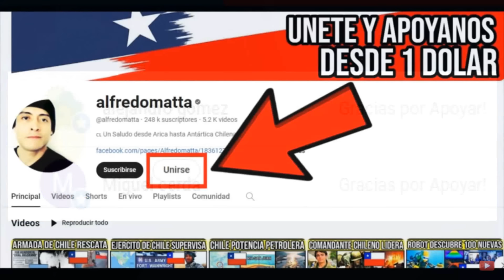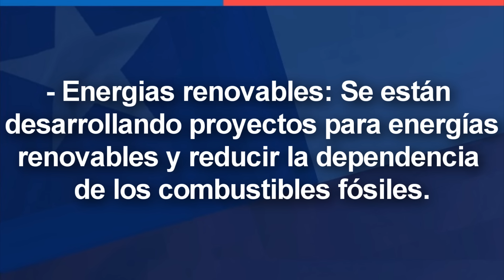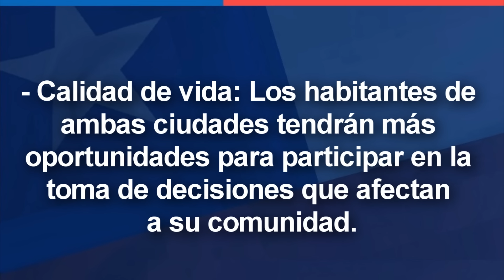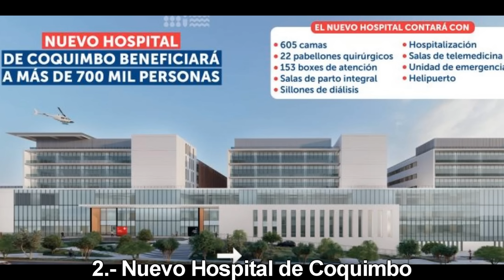¡Atención! Nace en Chile Metrópolis con Gran Potencial 🇨🇱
Comunidad La Serena y Coquimbo fueron declaradas Área Metropolitana en un anuncio realizado por el Ministerio de Desarrollo Social y esto significa que Chile impulsara el desarrollo de la zona, hará crecer a esta metrópolis porque alberga grandes proyectos, que en unos momentos les voy a nombrar y porque después de un análisis detallado se concluyo que el Área Metropolitana de Coquimbo y La Serena generaran una derrama económica, creara empleos y se convertirá en un polo turístico, sin precedentes en la historia de Chile.

Pero que es un Área Metropolitana? Es un conjunto de comunas que forman un polo urbano fuerte, integrado y funcional, bajo una gobernanza común.

Siendo así la nueva metrópolis Chilena priorizara 3 puntos:

-. Desalinadoras: se están desarrollando dos importantes proyectos de desalación en la zona:

1. Planta Desalinizadora Multipropósito de Panul:
Ubicada en el Sector Panul, comuna de Coquimbo, tendrá una capacidad de 1.200 litros por segundo (abastecerá a 540.000 personas) con una inversión de 286 millones de dólares. Será una planta multipropósito, produciendo agua potable para consumo humano, pero también desalinizando agua para riego agrícola e industrial. Abastecerá de agua potable a las comunas de Coquimbo y La Serena, con potencial de expansión a otras localidades. Permitirá enfrentar la escasez hídrica y asegurar el desarrollo sostenible de la región.

2. Planta Desalinizadora Agua Azul:

Ubicada entre La Herradura y Totoralillo, comuna de Coquimbo, tendrá una capacidad de 200 litros por segundo (abastecerá a 150.000 personas), con una inversión de 100 millones de dólares. Abastecerá de agua potable a la conurbación La Serena-Coquimbo, contribuyendo a aliviar la escasez hídrica. Ambas desalinizadoras se consideran proyectos prioritarios para la región, garantizando el suministro de agua potable para la población. Abasteciendo de agua para riego, permitiendo el desarrollo agrícola y la generación de empleos. Impulsando la reactivación económica de la región. Y contribuyendo al cuidado del medio ambiente, reduciendo la extracción de agua de acuíferos y ríos.

2.- Los nuevos hospitales de la serena y coquimbo. Estos modernos recintos, que reemplazarán a las antiguas infraestructuras, permitirán mejorar significativamente la atención médica y aumentar la capacidad hospitalaria para atender a la creciente población de la zona.

El nuevo Hospital de La Serena estará ubicado en el sector Peñalolén, tendrá un costo de $186 mil millones de dólares, contara con 668 camas, 15 pabellones, medirá 120.000 metros cuadrados y una dotación de 3.000 especialistas. El hospital contara con especialidades médicas y mejor tecnología para los pacientes.

El nuevo Hospital de Coquimbo estará ubicado en el sector La Cantera, tendrá un costo de $200 mil millones de dólares, contara con 605 camas, 15 pabellones, medirá 100.000 metros cuadrados y una dotación de 2.700 especialistas.

Con estas dos nuevas unidades se reducirá las listas de espera y mejorar el acceso a atención médica de calidad. Disminuirá la necesidad de derivar pacientes a otras regiones. Impulsara el desarrollo de la investigación y la docencia en medicina. La construcción de estos nuevos hospitales es un compromiso del Gobierno de Chile con la salud de la población de la región de Coquimbo. Se espera que estas modernas infraestructuras se conviertan en referentes de la atención médica de calidad, no solo para la región, sino para todo el país.

1. Bioceánico Coquimbo - Porto Alegre: Este proyecto Chileno contempla la construcción de un túnel bajo la cordillera de Los Andes para conectar Coquimbo con Porto Alegre, Brasil. El corredor bioceánico busca facilitar el comercio entre ambos países y el Mercosur, impulsando el desarrollo regional y la integración sudamericana. Cabe destacar que el Corredor Bioceánico Central, que atraviesa Coquimbo y proviene de Brasil, tendrá un impacto significativo en la región:

Este proyecto Aumentara el comercio: Se espera que el corredor facilite el comercio entre Chile, Argentina y Brasil, lo que generaría un aumento en las exportaciones e importaciones.
Detonara el desarrollo económico: El proyecto impulsaría el desarrollo económico de la región, generando nuevos empleos e inversiones.
Generara integración regional: El corredor bioceánico fomentaría la integración regional entre Chile, Argentina y Brasil, con beneficios en materia de turismo, cultura y cooperación.

La nueva área metropolitana tiene un gran potencial de desarrollo, y los proyectos mencionados anteriormente son claves para aprovechar este potencial y mejorar la calidad de vida de sus habitantes.